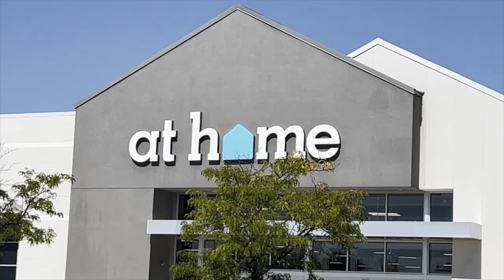At Home Fall Decor 🍁🦃 Thanksgiving, Halloween 🎃 Shop with me